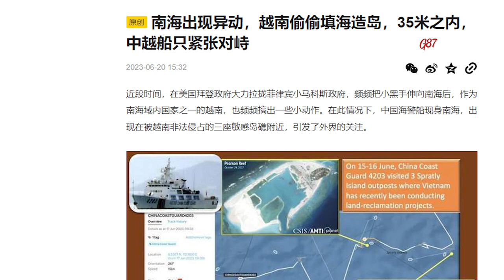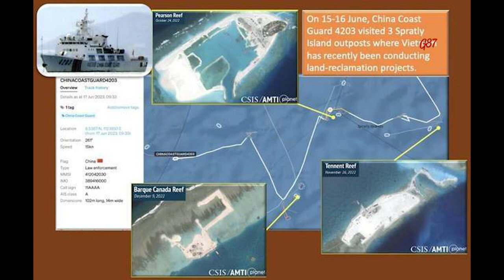Dân Trung Quốc biện hộ gì khi tàu của họ xâm phạm vùng biển Việt Nam